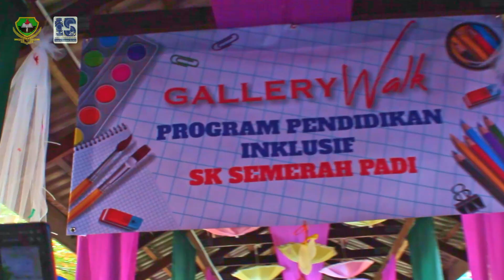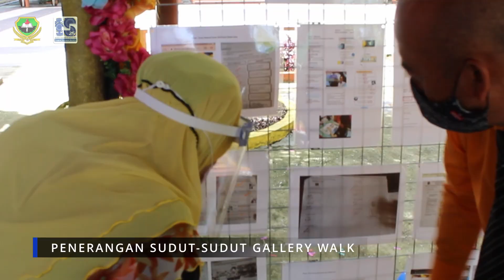GALLERY WALK NON AUDIO